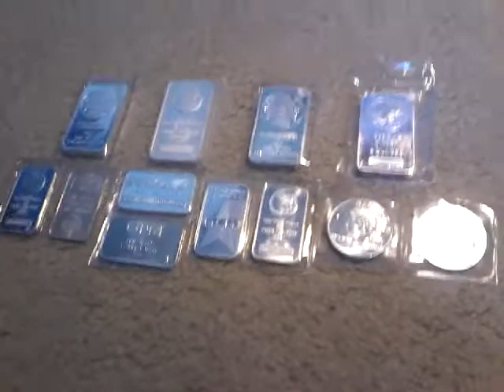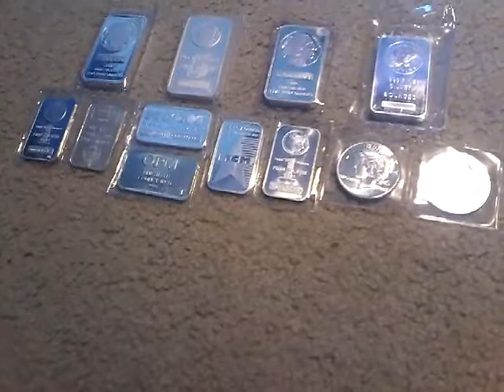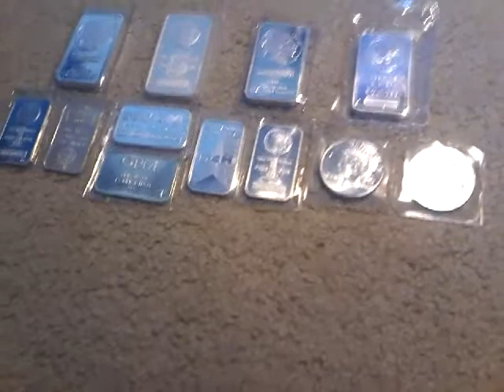USPS stole the coins I sold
In this video, I discuss a very annoying situation involving the coins I sold on eBay.